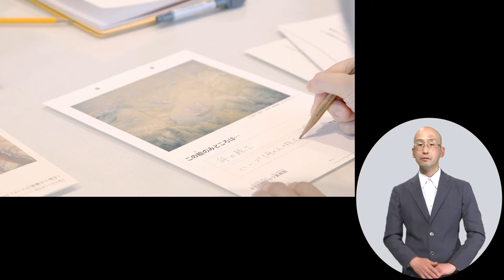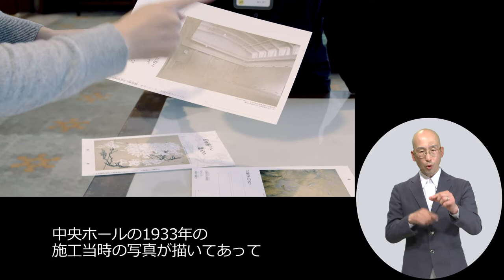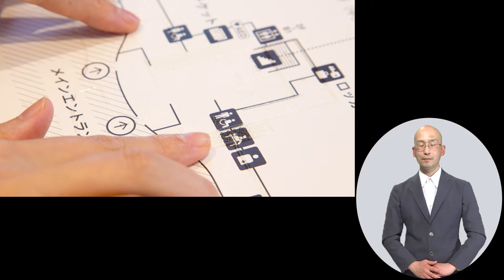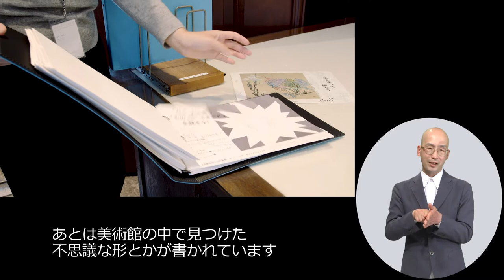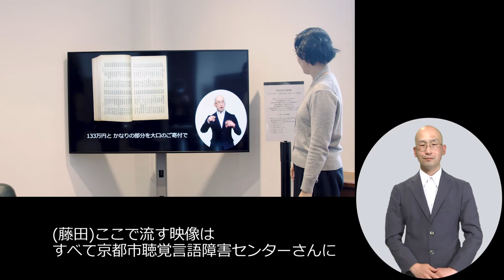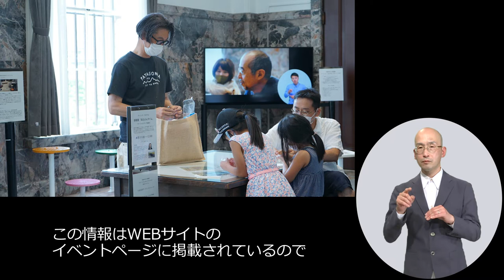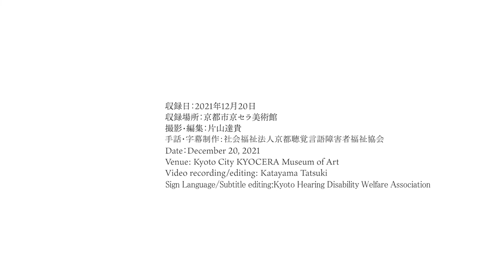京都市京セラ美術館の談話室とラーニングツールについて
京都市京セラ美術館の談話室とラーニングツールについての説明動画です。

収録日：2021年12月20日
収録場所：京都市京セラ美術館
撮影編集：片山逹貴
手話字幕製作：社会福祉法人京都聴覚言語障害者福祉協会
制作：京都市
©︎2022 京都市京セラ美術館

Learning Tools and Activities at the Lounge, Kyoto City KYOCERA Museum of Art.

Venue: Kyoto City KYOCERA Museum of Art
Video: recording/editing: Katayama Tatsuki
Sign Language/Subtitle editing: Kyoto Hearing Disability Welfare Association
Production: Kyoto City KYOCERA Museum of Art
©︎2022 Kyoto City KYOCERA Museum of Art